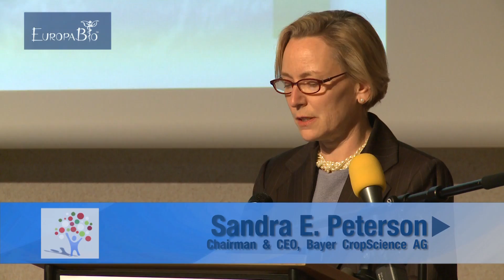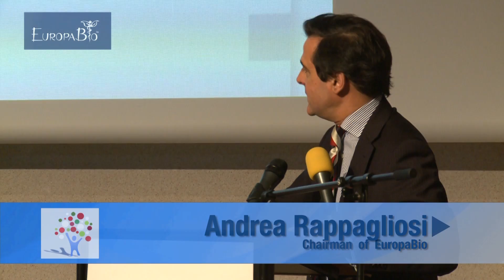EuropaBio Event: The Role of Biotechnology in Europe's Responsible Innovation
On Thursday 9 Dec. 2010, a broad range of regulators, CEOs, VCs, stakeholders, industry representatives and journalists met to share their perspectives on the role of biotechnology in contributing to the creation of Europe's Innovation Union.

Speakers from across Europe in the healthcare, industrial and agricultural sectors communicated their views on how biotechnology is creating more jobs, improving lives and building a greener and healthier society. They outlined how these changes are being made through benefits in major areas of concern for European citizens including healthy living and ageing, climate change and food and energy security.

Speaking at the event, EuropaBio Chairman, Andrea Rappagliosi said: "Biotechnology has the potential to help make Europe a world-class science performer providing smart, sustainable and inclusive solutions for citizens, patients and consumers for 2020 and beyond.  Our industry is willing to be held accountable for delivering products and solutions that have a demonstrable value in order to retain and strengthen state-of-the-art research and development in Europe. We are committed to playing our role in this process together with regulators, civil society and a broad range of stakeholders."

In a video address, specially prepared for the event, President Barroso underlined that "Europe needs an innovative R&D oriented and responsible biotech industry.  An industry which is rooted in the middle of our societies, because it offers concrete solutions to its many challenges, because it offers high quality employment, because it drives economic growth."

Commissioner John Dalli, who gave the opening speech on the day, emphasised that "efforts by industry must be underpinned by a predictable regulatory environment and legal certainty for operators" in the context that "the European biotechnology industry has been a leader worldwide, from its research and development capacity to its success in diffusing these innovations globally."

The event was concluded by the presentation of EuropaBio's Most Innovative European Biotech SME Award by Paola Testori Coggi, Director General of DG Health and Consumer Policy to winners, Addex Pharmaceuticals. Chris Maggos, Member of the Executive Management Board of Addex Pharmaceuticals received the Award on behalf the company together with a prize of €10,000 and two years free membership of EuropaBio.

EuropaBio Secretary General, Nathalie Moll concluded:  "The support shown today to our existing and flourishing European biotechnology industry by President Barroso and by Commissioner Dalli are fundamental messages for EuropaBio and its members.  In order for biotech to continue to provide the innovative solutions to some of society's biggest challenges, we will need to work together to ensure a supportive regulatory and financial environment that keeps companies in Europe and attracts others to join us.  Our commitment to communicating the benefits of this technology, to all audiences, is ongoing, and we look forward to playing our part in creating a smarter, more sustainable and more inclusive Europe.  "